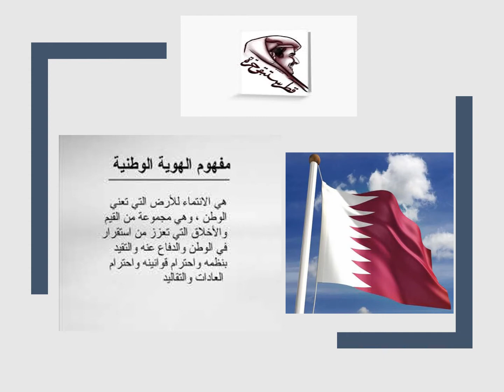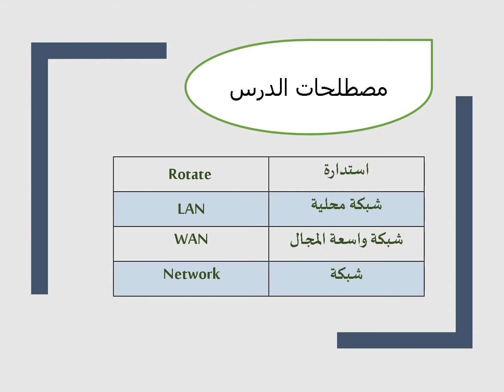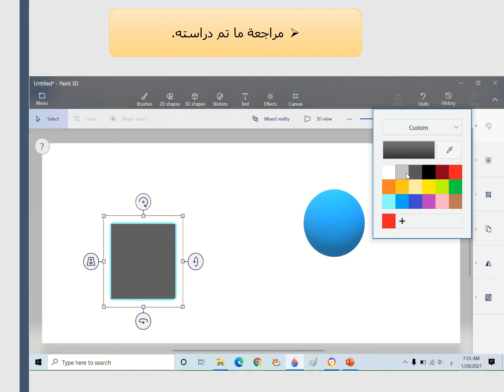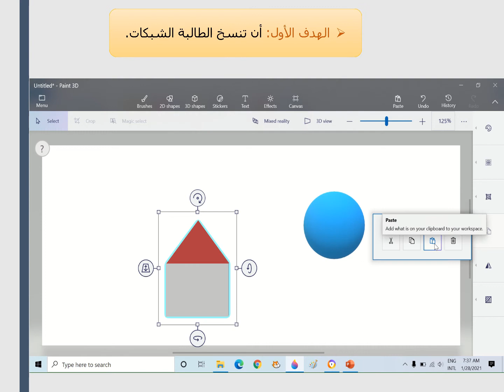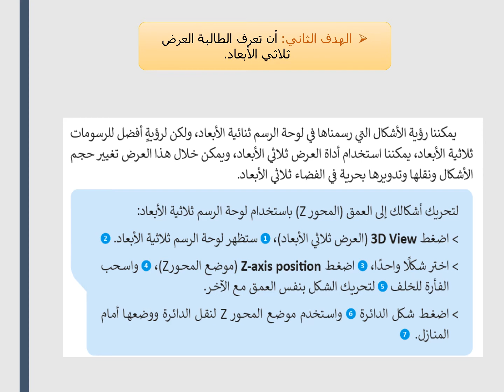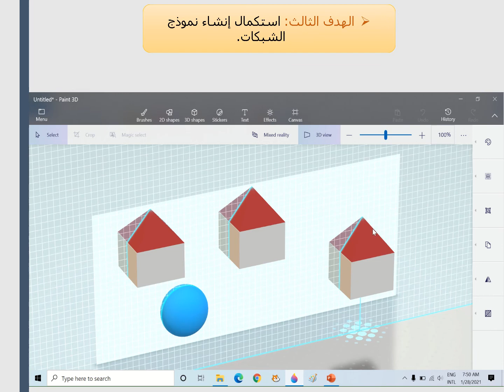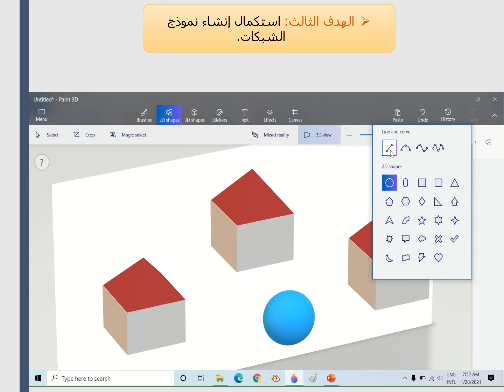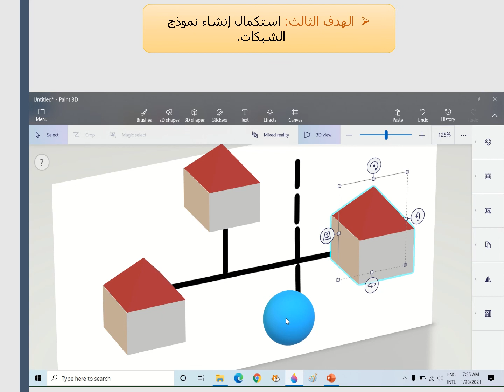الحوسبة وتكنولوجيا المعلومات - الصف الخامس - رسم الشبكات - الجزء الثالث